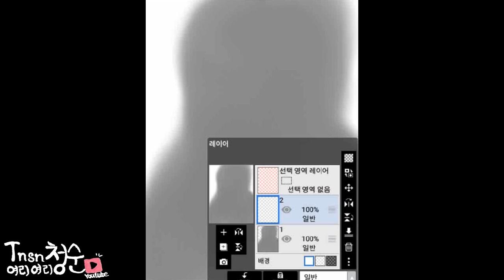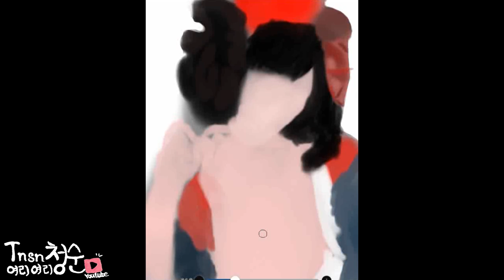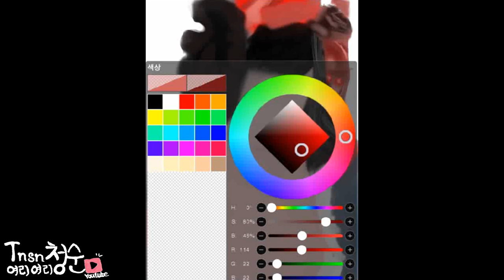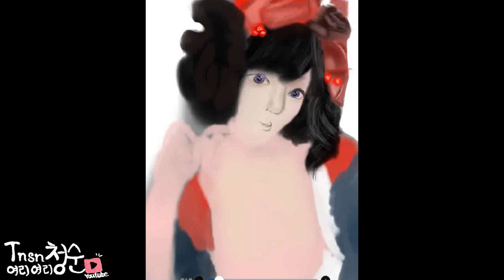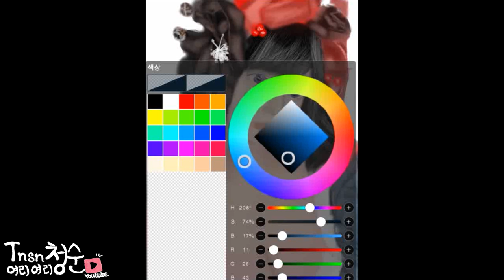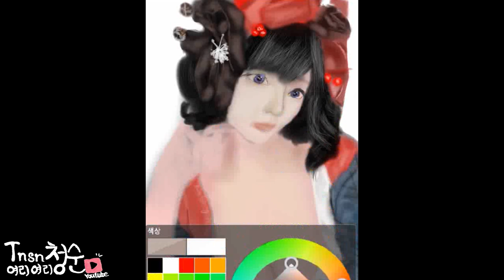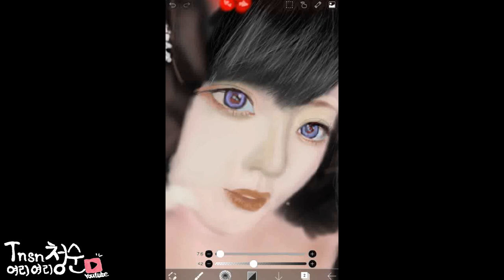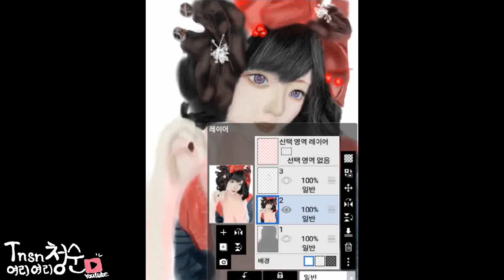[Playlist] 사나고를 알면 잊을 수 없는 도입부 | No Copyright Song | Beethoven 9th Symphony, Finale